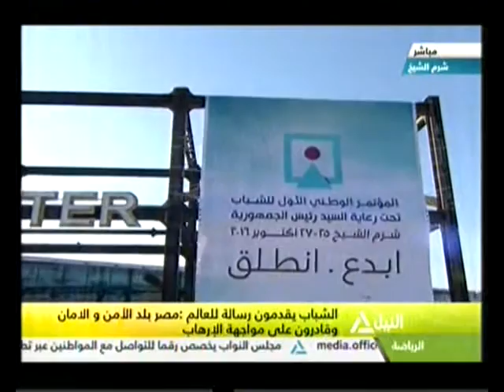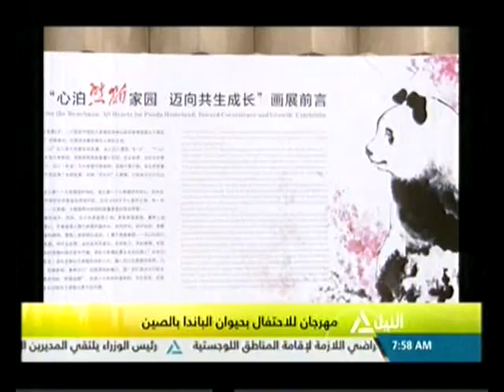هذا الصباح 25-10-2016(جولة الصباح )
جولة الصباح
قراءة فى صحافة الثلاثاء
انطلاق المؤتمر الأول للشباب بشرم الشيخ تحت عنوان«ابدع-انطلق»
مبادرة مشروعك«تمويل المشروعات الصغيرة ومتناهية الصغر»